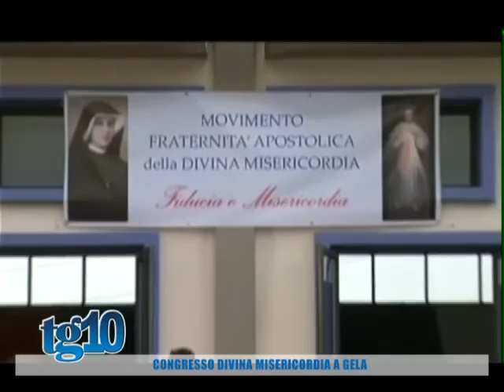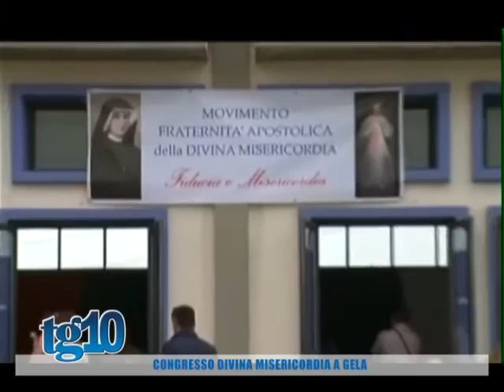Tg10 del 20 04 2016